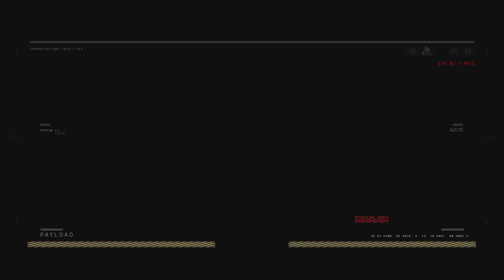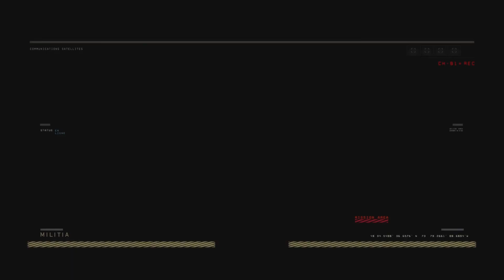Call of Duty: Black Ops 4_